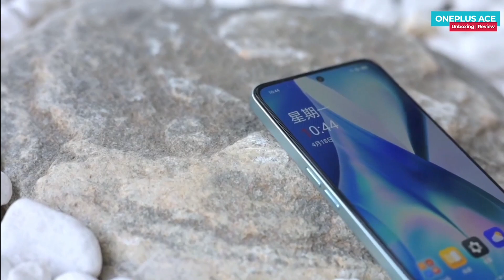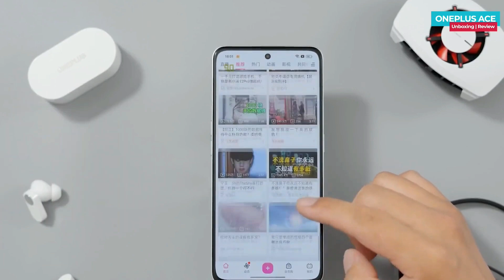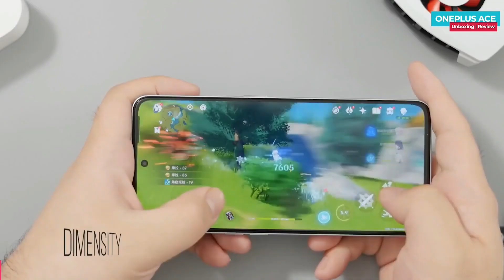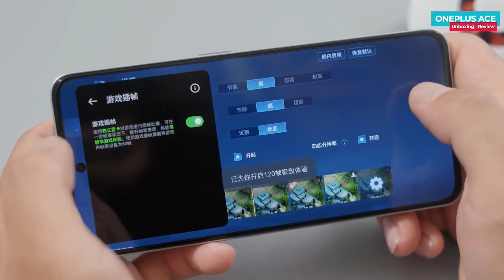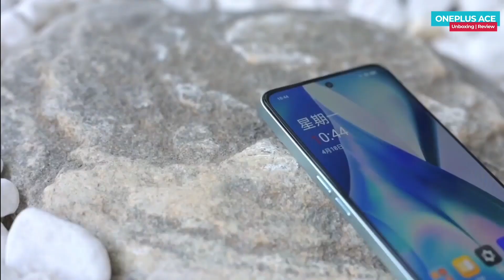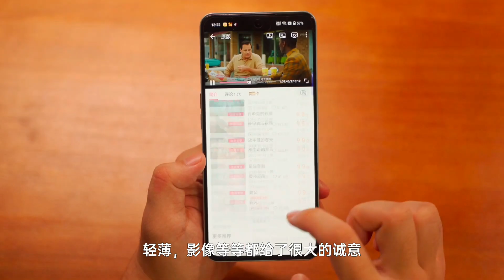انصحك بشراء هذا الهاتف!! سيقضي على الهواتف المتوسطة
رابط شراء هاتف oneplus ace من المتجر الرسمي

دقائق تقنية@
دقائق تقنية
Minutes Tech@